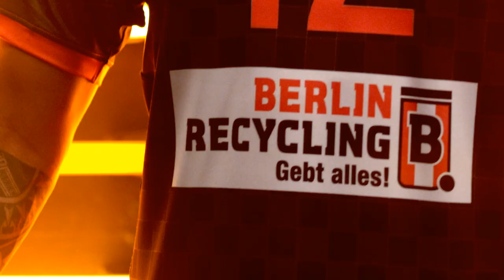BR Volleys Trikotrelease 2019/20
Gemeinsam mit unserem Partner Erima präsentieren wir euch unseren drei neuen Trikots für die Saison 2019/20.

Produziert: Nikolai Saratow